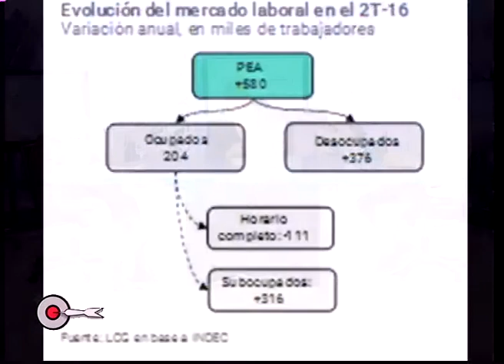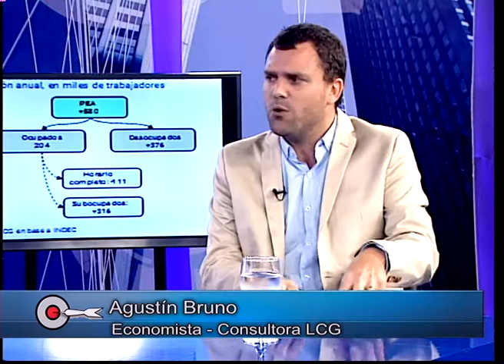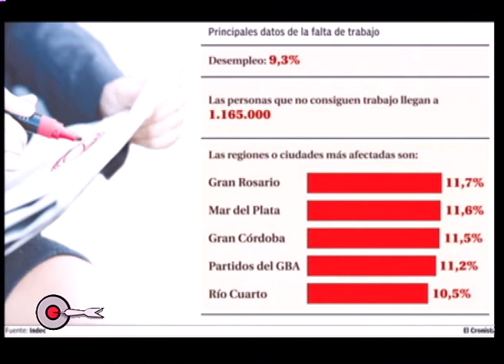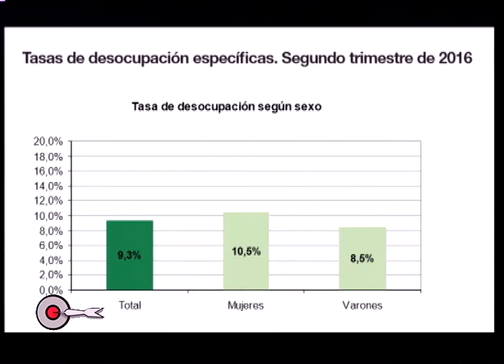La desocupación quedó a la vista.. y ahora qué?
Tras años de manipulación estadistica para ocultarla las nuevas cifras del Indec dejaron a la vista una realidad inquietante. Agustin Bruno, economista de la consultora LCG y Víctor Beker, director del Centro de Estudios de la Nueva Economía de la Universidad de Belgrano analizan los datos y la posible evolución del empleo en Argentina